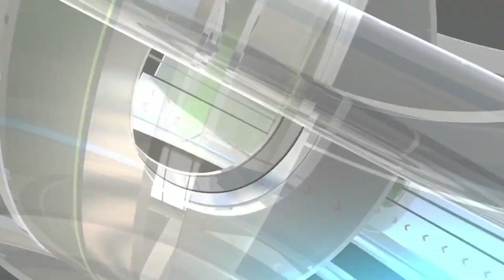अधिकारी भी हैरान इस आदमी को लाइसेंस दे या नहीं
स्पीड को नियंत्रण में रखें नही तो ऐसा होगा जो इस विडियो में | NEWS Bulletin | DBA NEWS | YAT NEWS

Viralnews
dba new
news
khabrilal tv
khabrilal
khabrilal news
viral news
लाइव एक्सीडेंट

live road accidents videos
indian road accidents videos
real road accident in india
live accident in india
live road accidents in india
car accidents in india
live car accidents
live car accident in india
real road accident india
real accidents in india
live car accidents in india
live road accident in india
live accidents in india
live accident
live accidents
india live accidents
live accidents india
accidents
live death
live deaths
live accident death
live accident videos of trucks and bikes
live accident videos
videos of accident
car accident
truck accident
bike accident
live cctv accident
video of car accident
car crashed

DBA NEWS | गाड़ी चलाते समय ऐसे बेवकूफ लोगों से बचकर चलना | Khabrilal Tv | Accident video | BNI TIMES